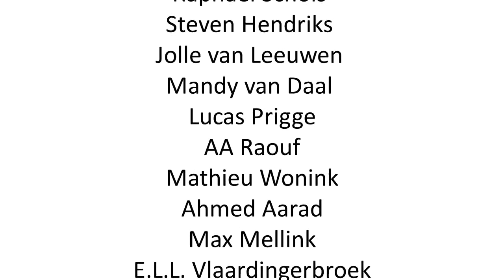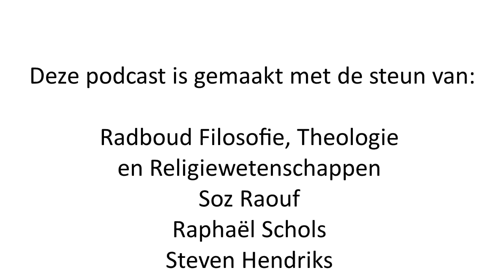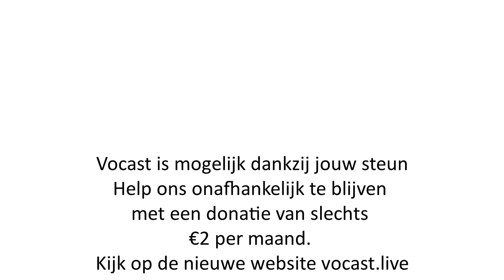Ayahuasca, wat maak je mee? | Anoniem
Ayahuasca, moeten we het beschouwen als een therapeutische plant of een gevaarlijk hallucigeen brouwsel? Of sluiten die twee elkaar niet uit? de ayahuasca ervaring en ceremonies zijn gehuld in mysterie, maar vrijwel iedereen die er ervaring mee heeft gehad lijkt overtuigd te zijn van de helende werking. Tegelijkertijd onderzoeken wetenschappers nieuwe vormen van therapie met gebruik van psilocybine en ayahuasca.

Veel mensen lijken ook een nieuw wereldbeeld te ontwikkelen na één ervaring met ayahuasca. Ze komen zogenaamd in verbinding met een spiritueler beeld van de werkelijkheid en voelen zich onderdeel van iets groters. In deze aflevering spreken we met iemand die een ayahuasca ervaring heeft gehad en wiens leven drastisch getransformeerd is, voor het positieve.